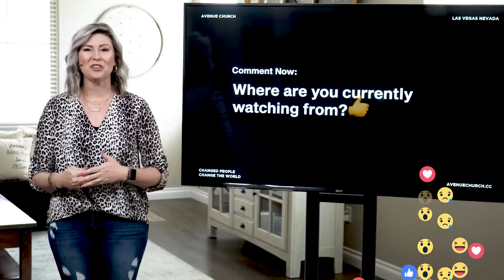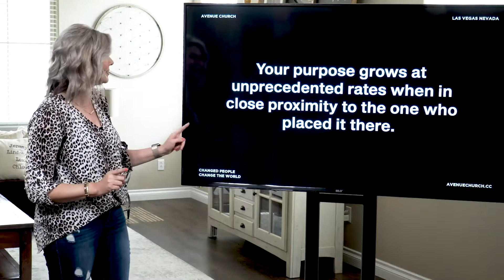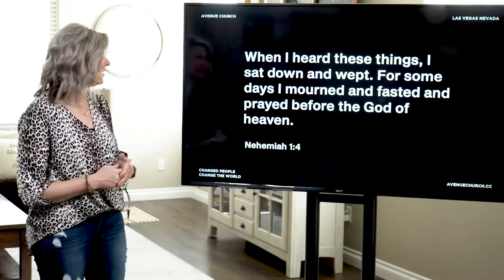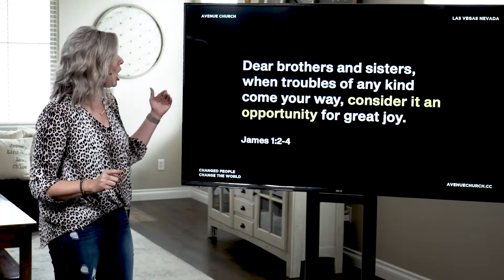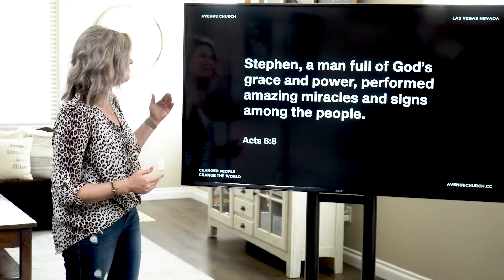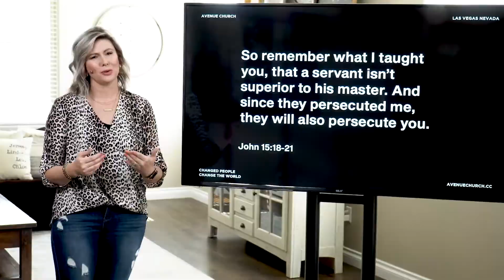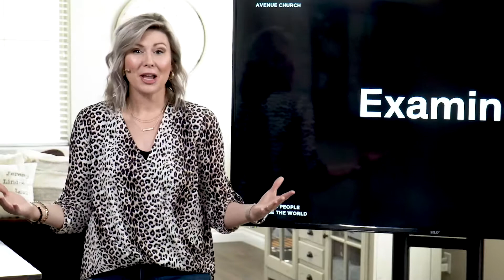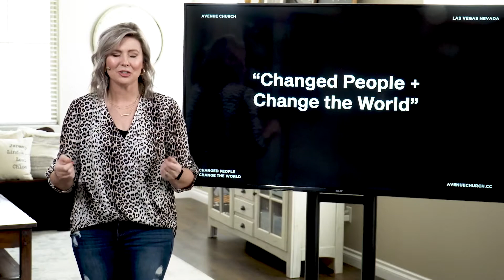Purpose Points To Promise | Changed People + Change The World